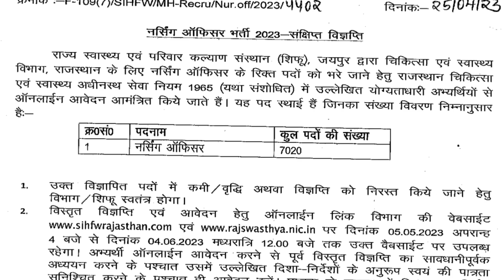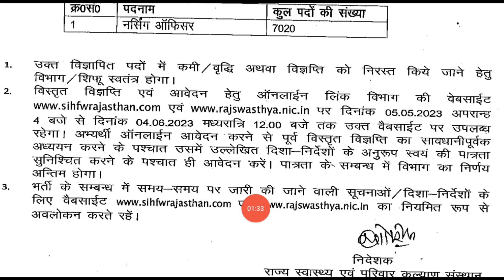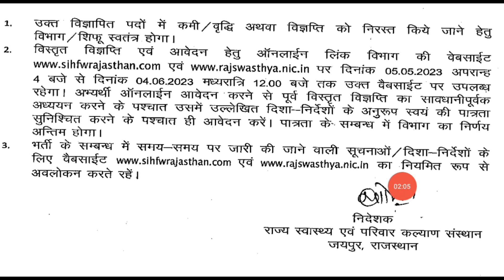Rajasthan nursing officer vacancy 2023| Sarkari Topic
nursing officer vacancy 2023 last date rajasthan